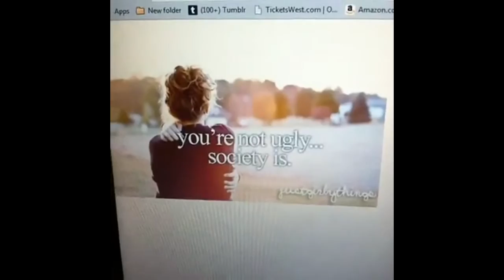Best and Funniest Vines Compilation Funniest Vines - Best Vines 2014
EXTRA TAGGS
Best Vines Compilation September October DECEMBER 2014
"october"
"December"
"November"
"January"
"2014"
"2015"
"best vines"
"best vines october"
"best october"
"greatest vines"
"greatest vines october"
"greatest vines november"
"vine october"
"vines october"
"10 Min Best Vines Compilation 2014!"
"Top Vines's Video"
"The Best VINES Compilation (40 VINES)"
"The Best Vines Of May 2014"
"10 Min Best Vines Compilation 2014 (7 Second Videos)"
"Vine Compilation May 2014 - Best Vines HD"
"15 Min Best Vines Compilation 2014!""
"The Best Of Vine Compilation #2! -BestVidsDaily"
"FUNNY Vines Compilation June 2014 Week 3"
"Epic Vines Compilation June 2014!"
"The Ultimate HD Fail Compilation 2014"
"Best vines November"
"November"
"Movember"
"Top 10 vines November"
'vines compilation"
"funny vines compilation"
"vine compilation august 2014"
"girls vines compilation"
"sexy vine compilation"
"twerking vine compilation"
"vine videos"
"best vine "
"funny vine"
"funniest vines"
HottestVines
Best Vines Compilation July 2014
"Top Vines's Video"
"10 Min Best Vines Compilation 2013 (7 Second Videos)"
"Vine Compilation June - Week 22 - Best Vines HD Videos"
"funny videos2014"
"funny vines"
"best vines compilation"
"funniest vines"
"best of vines"
"the best vines of 2014"
"best vine videos"
"best vines of alltime"
"best vine video ever"
"funniest vines"
"top vine videos"
"best vines july 2014"
"vine videos"
"Best VINES of October 2014 Compilation (77 VINES)"
"Best VINES of November 2014 Compilation (77 VINES)"
"Best VINES of December 2014 Compilation (77 VINES)"
"Best Vines of October 2014 Compilation (Week 1)"
"Best Vines of October 2014 Compilation (Week 2)"
"Best Vines of October 2014 Compilation (Week 3)"
Best Vines of 2014
guy,viral,cats,vine,funny,Humor,hilariou­­­­­­­­s,howto,pranks,bestvines,drive thru pranks,funniestvines,funny pranks,epicvines,man shellfish,prank,vine compilation,Macklemore,Best Vines Compilation June 2014!
Worlds Biggest "VINE" Compilation (200 Vines)
7 second videos funny, compilation vines, vine videos, vine compilation 2014, best of, 2014, daily, weekly, monthly, frlkk, haha, fail, win, epic, best ever, vinecompilations
Vines, Best, Bestvines, June, 2014, june2014, Jordanburt, Austinmiles, funny, Compilation, Bestvines2014june, Moments, Funnyvines, Top10vines, popular
Vine, Compilation, 2014, Best Vines, 7 7Vines, 77 vines, 8 minutes of vines, Best, Short, Clips, on, Youtube,Tags:
"best vines"
"funny vines"
"vine compilation"
'vines compilation"
"funny vines compilation"
"girls vines compilation"
"sexy vine compilation"
"twerking vine compilation"
"vine videos"
"best vine "
"funny vine"
"funniest vines"
vine compilation september 2014
sexy vine videos
vines videos
7 second videos funny, compilation vines, vine videos, vine compilation 2014, best of, 2014, daily, weekly, monthly, frlkk, haha, fail, win, epic, best ever, vinecompilations
"funny vines"
"vine compilation"
'vines compilation"
"BEST VINES 2014"
"2014"